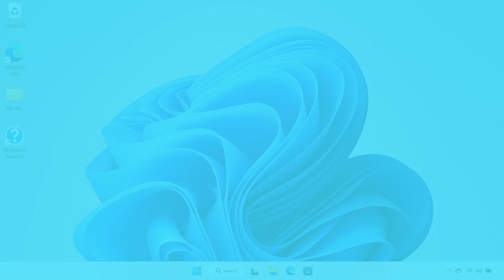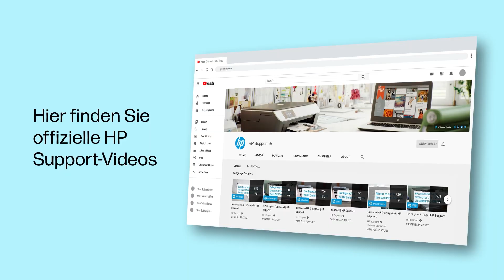So planen Sie Updates unter Windows 11 | HP Computer | HP Support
Erfahren Sie, wie Sie Updates unter Windows 11 manuell planen. Dieses Video behandelt das Ändern der Start- und Endzeit für alle Windows-Updates.